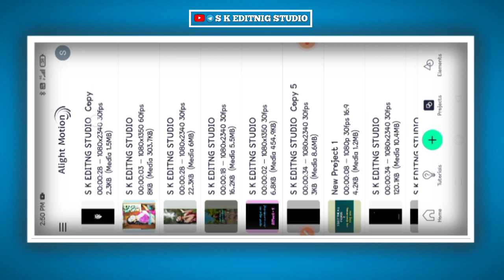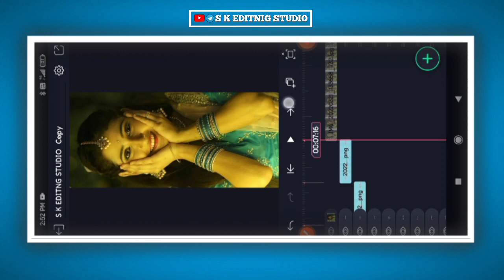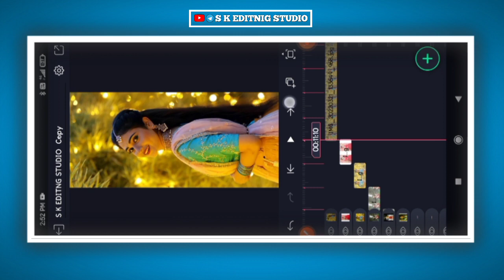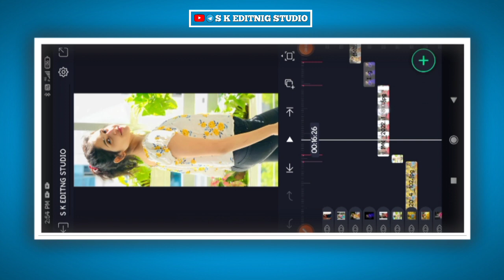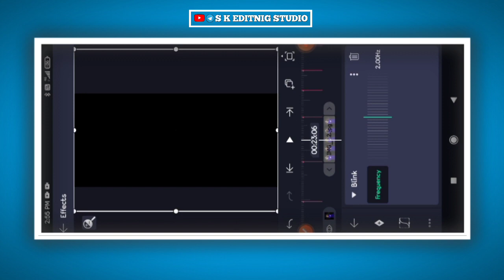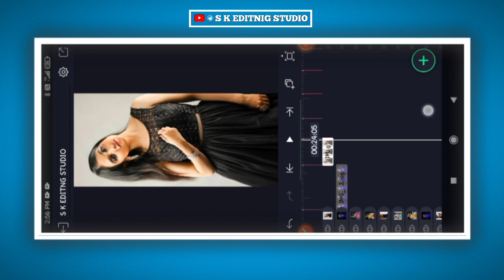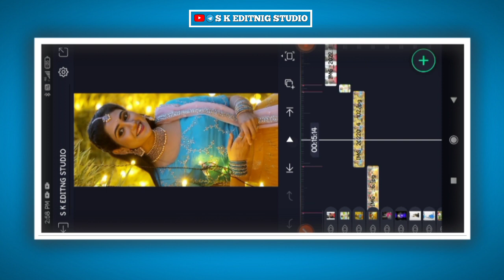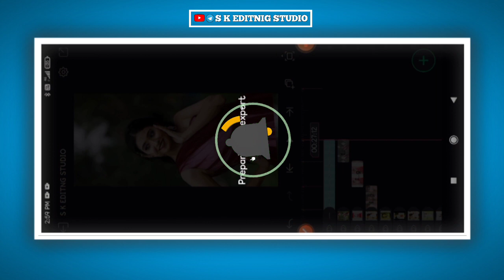Kannada dj Janpad song alight motion video editing shake effect video editing in Kannada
COMMEN📝

Kannada the villain song WhatsApp status video editing in alight motion video editing shake effectnew trending Kannada song alight motion video WhatsApp status video editing in shake effect video sk editing studio

                                            COMMEN📝

                                            COMMEN📝